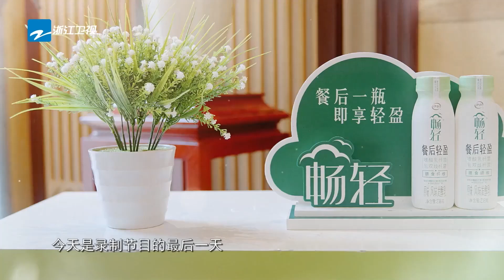春游家族云南菌菇宴险些“中毒”？周深“吃货”本质暴露狂流口水！★爱豆星日常★